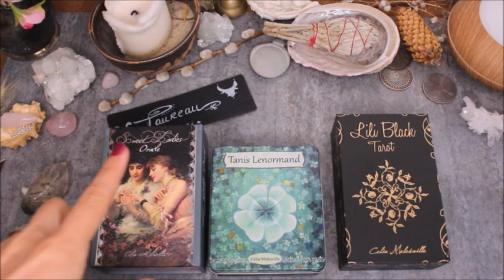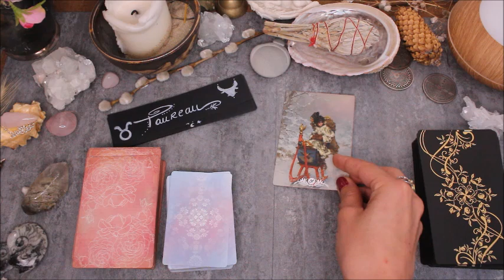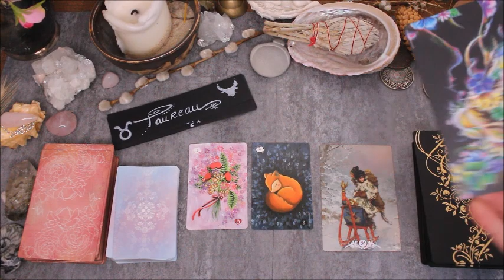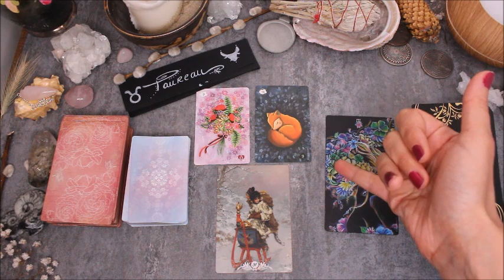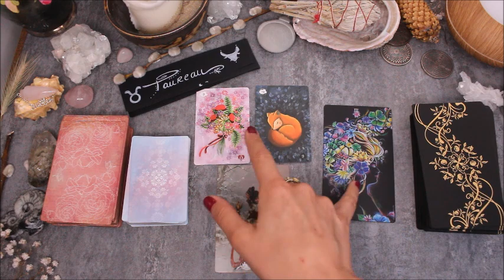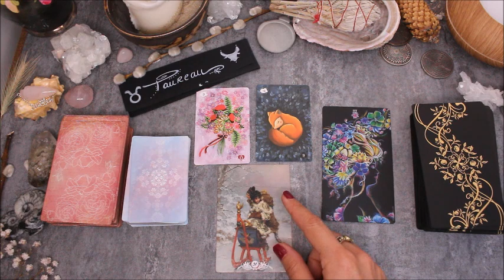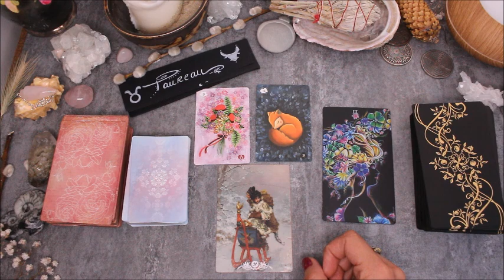♉TAUREAU - Juillet 2020 ♉ Horoscope - Tout s'accélère